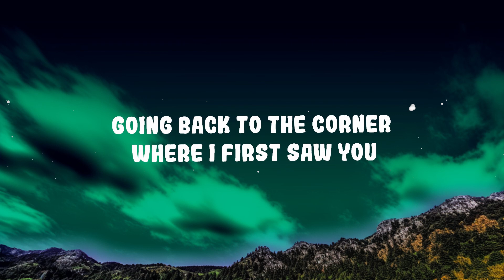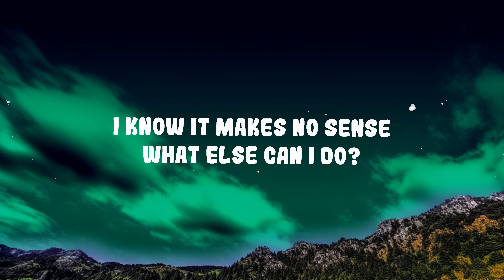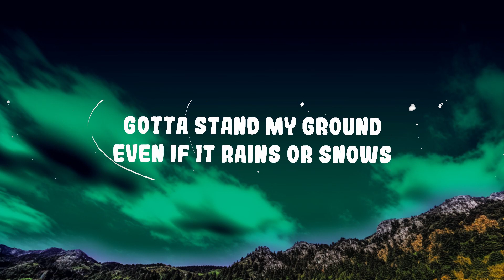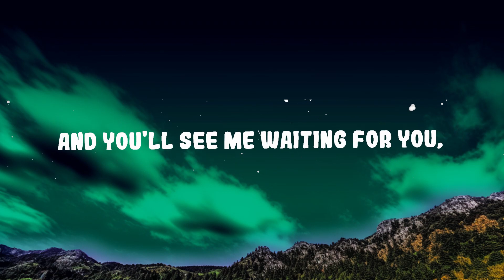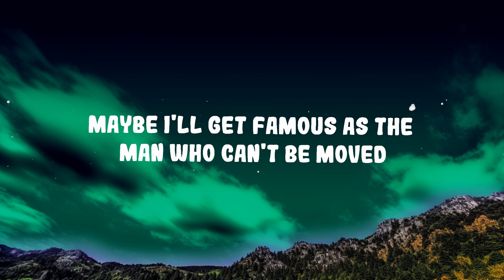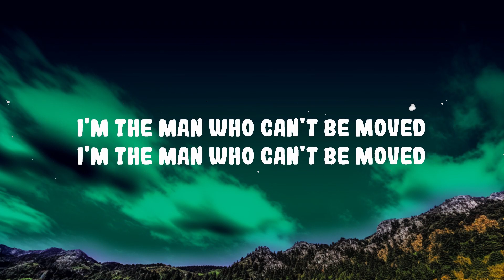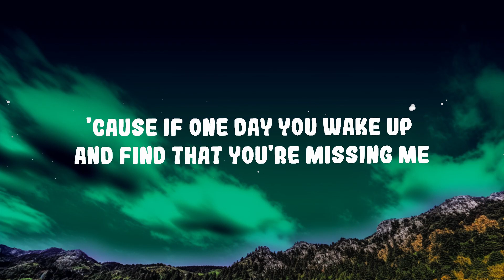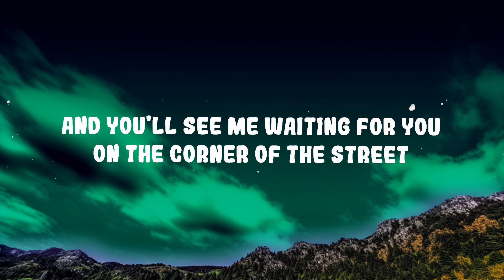The Script - The Man Who Can’t Be Moved Lyrics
The Script - The Man Who Can’t Be Moved

(Lyrics):
[Verse 1]